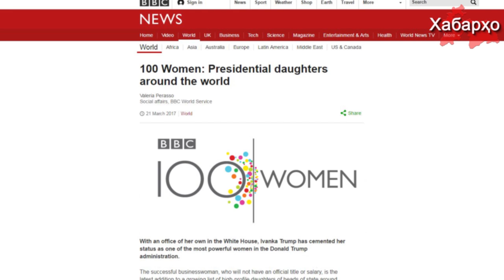Хабарҳои Тоҷикистон аз 02.04.2017